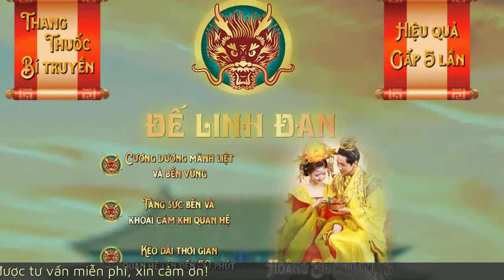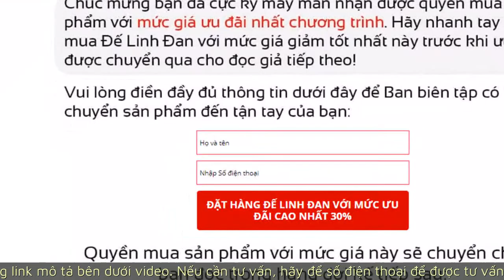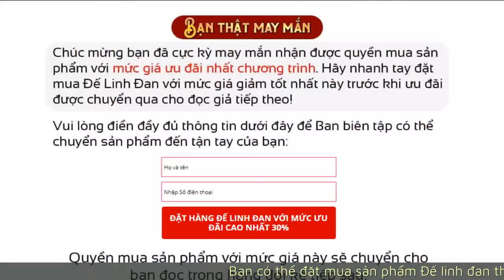Đế linh đan có tốt không, giá bao nhiêu và mua ở đâu?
Nếu bạn đang gặp các vấn đề sau thì bạn nên cân nhắc
Đầu tiên đó là tình trạng rối loạn cương dương, trên bảo dưới không nghe
Và thứ hai đó là thời gian quan hệ của bạn khá thấp thường thì là 5 phút.
Và đặc biệt sau mỗi lần quan hệ, bạn không cảm thấy thỏa mãn.
Và nếu một ngày nào đó bạn không còn ham muốn nữa, và cu cậu cũng trở nên kém đi  và đặc biệt hơn đó là số lần quan hệ của bạn dưới 3 lần một tuần.
Đó cũng là nỗi lo chung của nam giới và nữ giới nói riêng.
Chúng tôi khá hiểu nỗi khổ đó của quý vị, và hôm nay chúng tôi xin giới thiệu cho quý vị một sản phẩm đó là đế linh đan.
Thành phần đế linh đan bao gồm
ĐÔNG TRÙNG HẠ THẢO
Cải thiện vấn đề liệt dương và tăng ham muốn ở cả nam và nữa giới và giúp sinh tinh mạnh mẽ
Nhân sâm
Có thành phần saponin, cụ thể là ginsenoside, có tác dụng tăng hàm lượng testosterone của nam giới . từ đó làm tăng cảm giác hưng phấn. cải thiện nhanh chóng tình trạng rối loạn chức năng cương dương.
Nhục dung thung
Có vị ngọt mặn, tính ấm vào 2 kinh thận đại tràng, có tác dụng bổ thận ích tinh. Chủ trị nam giới liệt dương, bổ thận tráng dương , tăng cường sinh lực cho   nam giới.
Và một số các thành phần sau như là nhung hưu ., sâm ba kích và dâm dương hoắc.
Công dụng của đế linh đan
Đế linh đan có tác dụng cương dương mãnh liệt và bền vững
Tăng sức bền và khoái cảm khi quan hệ
Và đặc biệt là kéo dài thời gian quan hệ lên đến 50 phút.
Bên cạnh đó còn giúp bạn làm chủ cuộc yêu
Có nên mua đế linh đan hay không
Đế linh đan là sản phẩm phù hợp với người việt, và nó được sản xuất trên dây chuyền công nghệ hiện đại với nguồn nguyên liệu sạch đạt chuẩn bộ y tế đề ra.
Sản phẩm đế linh đan đã được bộ y tế cho lưu hành trên toàn quốc.
Sản phẩm phát huy hiệu quả sau một liệu trình sử dụng
Cam kết hoàn tiền nếu sản phẩm không hiệu quả
Và  đặc biệt là giữ bí mật thông tin khách hàng
Khách hàng nói gì về sản phẩm đế linh đan
Anh tú, 32 tuổi , ở hà nội cho biết.
Mình đã sử dụng được 2 tuần rồi, thú thực là với tuổi tác như vầy thì mình không ấn tượng gì nhiều. nhưng kết quả lại khá ấn tượng. đế linh đan thực sự hiệu quả với mình. Sản phẩm đế linh đan có nguồn gốc rõ rang. Rất cảm ơn nhà thuốc.
Liệu trình trị yếu sinh lý bao gồm 3 hộp đế linh đan
Sau một ngày thì tinh thần phấn chấn, muốn quan hệ ngay
Sau 2 ngày thì thời gian quan hệ lâu hơn và kéo dài hơn
Sau 3 ngày thì cải thiện rõ rệt quan hệ tình dục có thể ngay lập tức cương cứng khi cần lâm trận, tần suất quan hệ tăng lên nhiều lần.
Sau 4 ngày thì tinh thần sảng khoái, sinh lực dồi dào, có thể lâm trận bất kì khi nào, chu vi dương vật có thể tăng từ 1 đến 2 mm.
Sau 5 ngày thì tinh thần sức khỏe cực kỳ sung mãn . do tác động của vị thuốc bổ nên ăn ngon, ngủ yên da dẻ hồng hào.
Mua sản phẩm đế linh đan ở đâu uy tín
Bạn có thể đặt mua tại địa chỉ website bên dưới video này
Bạn chỉ cần điền tên và số điện thoại của bạn và sẽ có nhân viên tư vấn miễn phí về sản phẩm cho bạn.
Sản phẩm đế linh đan giá bao nhiêu?
Sản phẩm để linh đan hiện đang có giá 790000 đồng. bạn chỉ cần để lại số điện thoại và tên của bạn thì chúng tôi sẽ gọi điện tư vấn cho bạn miễn phí về sản phẩm.
Chúng tôi xin cảm ơn và hẹn gặp lại các bạn trong các video tiếp theo.